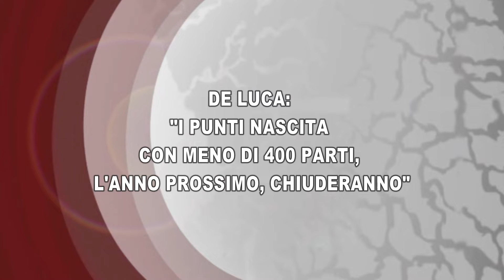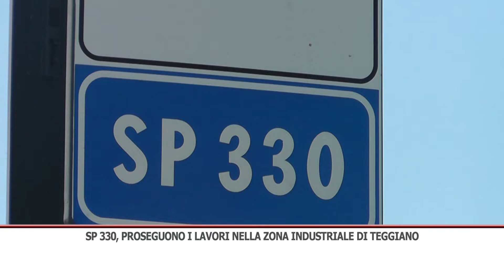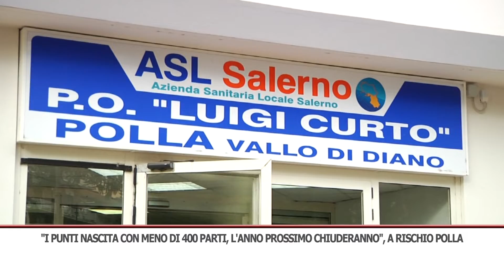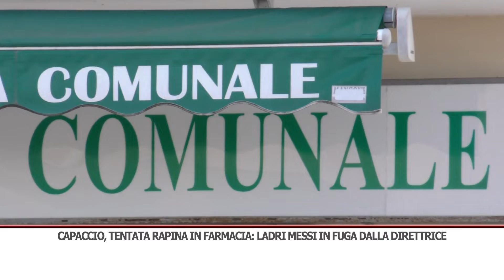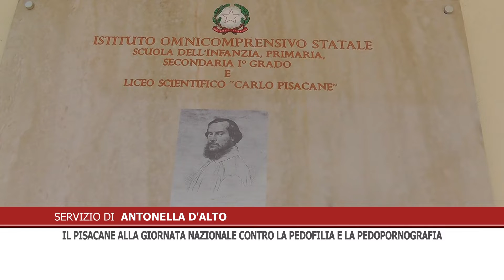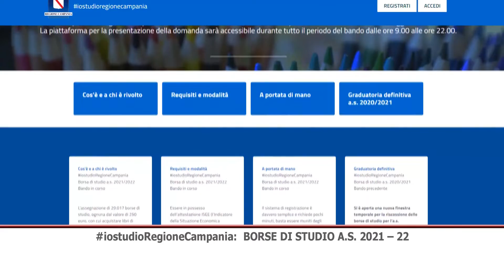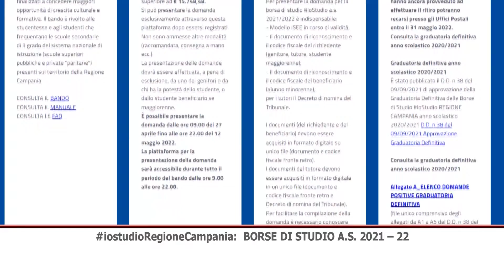TG GIORNO 06/05/2022